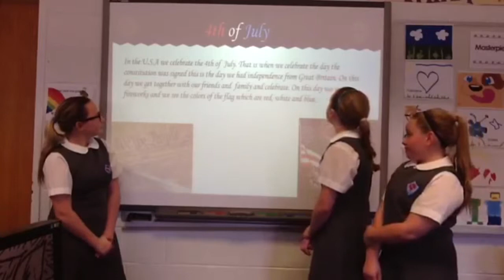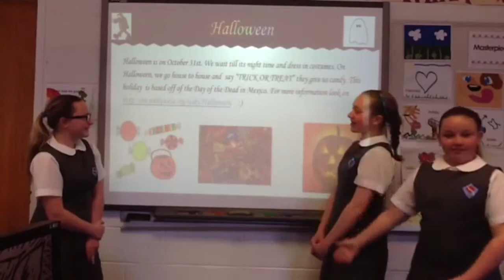Gianna Madison Erin Customs